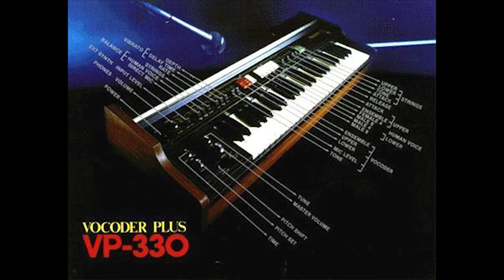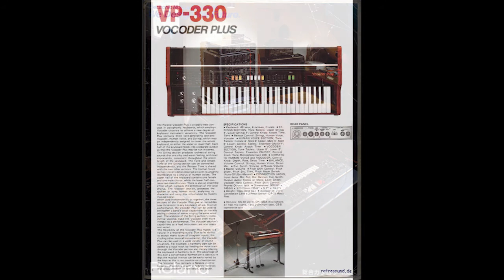Roland Vocoder Vp330 MKII Demo' by MIKE303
Vintage synthesizers used :

Roland Vocoder Vp330 MKII Demo